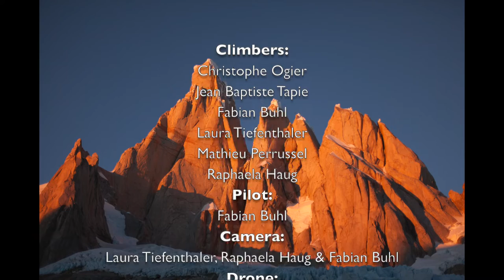HOMENAJE - CERRO TORRE (1ST Climb and Fly Fabian Buhl)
Fabian Buhl es un escalador alemán, parte de la nueva generación que marcan nuevos hitos en la historia del alpinismo. Este video filmado durante la presente temporada 2020 registra imágenes inéditas del primer vuelo desde la Cumbre del Cerro Torre, la montaña inspiración de la canción Homenaje de Siete Venas From del Monte.